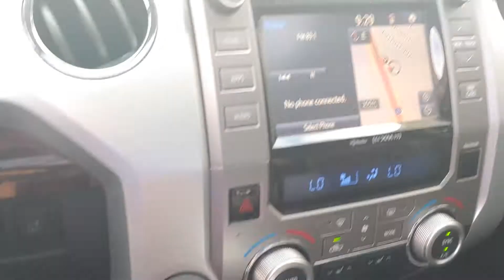193181B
Schedule your test-drive at home today:
2015 Toyota Tundra 4WD